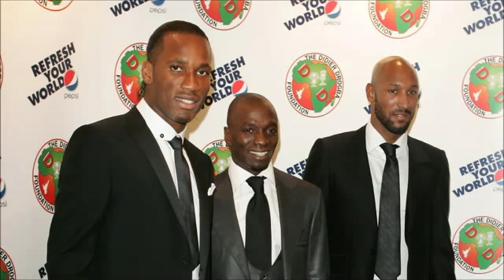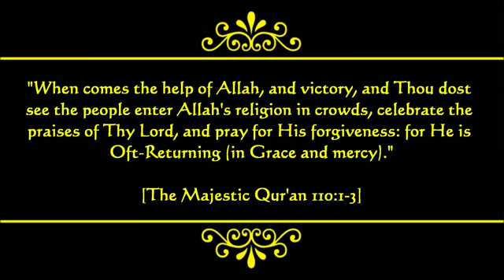52 Great Famous People Who Converted To Islam 2024